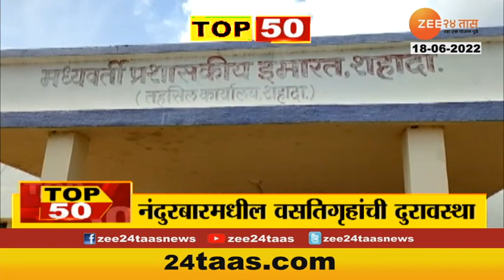Nadurbar| नंदुरबारमधल्या विद्यार्थ्यांनी शिकायचं कसं? वसतीगृहाची दुरावस्था | zee 24 taas